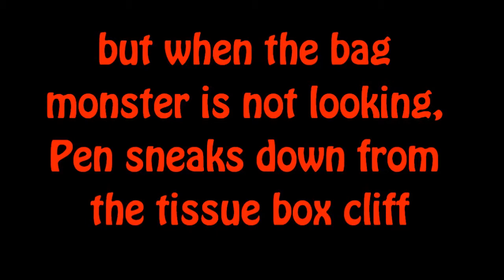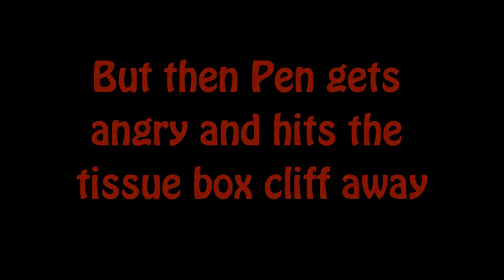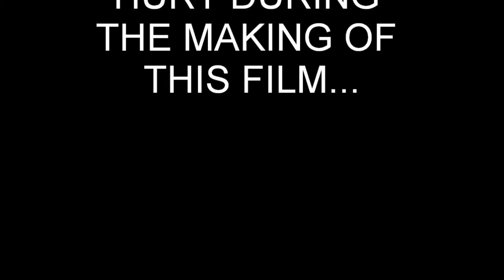Stop Motion Mini Movie 'The Big Scary Adventure of iPod & Pen'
I was very bored on a Friday night, so when i made a stop motion mini movie starring a red pen, an ipod, a box of tissues, a book & a paper bag. enjoy :D